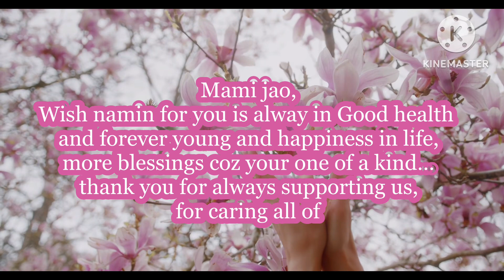Happy birthday Ms.Jaoshen our beautiful Host